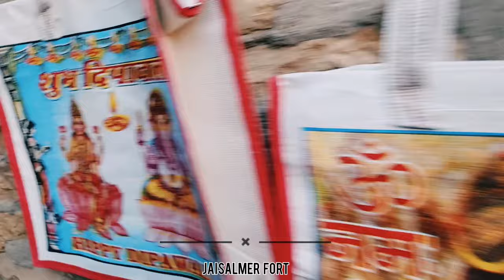Jaisalmer | Mandor | Om banna | School tour | Agariya to Jaisalmer | Travel Vlog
Agariya, amet to Jaisalmer tour